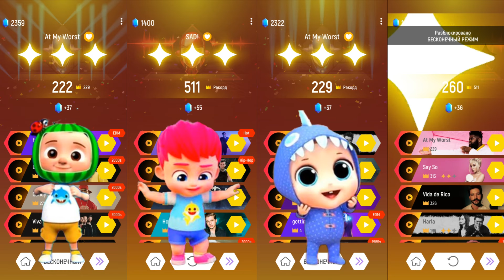CoComelon Friends 🆚 Bebefinn 🆚 Billion Surprise 🆚 Pinkfong 🎶 Who is Best? / Tiles Hop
Get ready for an epic clash between Oddbobs Fuse, Oddbobs Netw, Oddbods Bubbles, Oddbods Jeff, Oddbods Slick, Oddbods Pogo, Oddbods Zee, Cocomelon and Baby Shark in an intense battle to determine "Who Is Best" in Tiles Hop EDM Rush.
Every day for you Tiles Hop games and music with your favorite characters on the TIM-HOP Music Games channel.
I still can't believe that there are so many of us. I am so pleased that words cannot convey these feelings.  I appreciate each of you, because when you are happy, I am happy too. Keep up the good work and I'll keep entertaining you with friendly content.

All Variations in this Video are created by me TIM-HOP Music Games